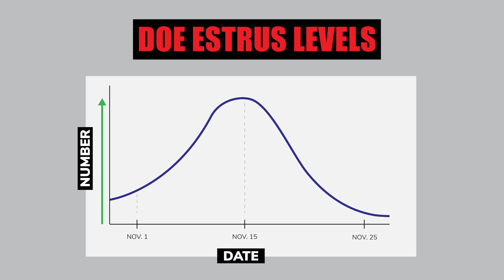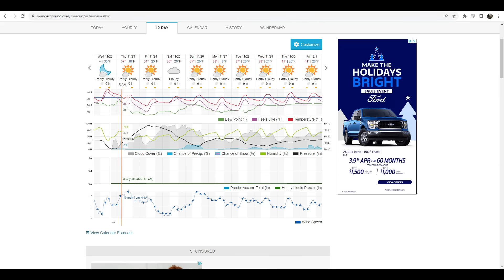Weekend Forecast: 11/25-11/26 - Making the Most of the Rut's End | Whitetail Watch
I really like the tail end of the primary rut. I have seen some really good bucks during this time and they are often daylight active and run down. Morning hunting can still be good, but the afternoons are increasingly the best option as long as you have a good food source that you can hunt near. Here is my plan for hunting the last week of the rut.  Happy Thanksgiving.